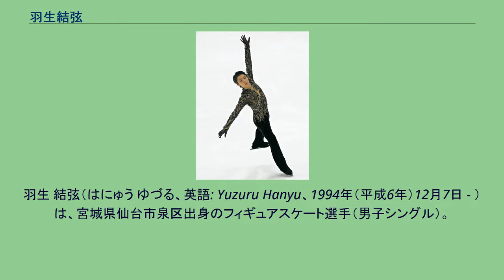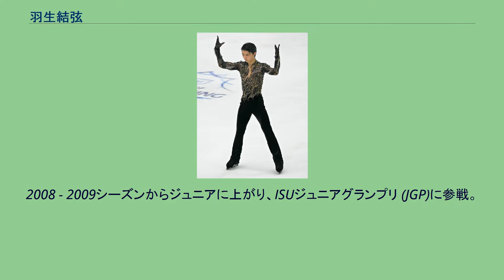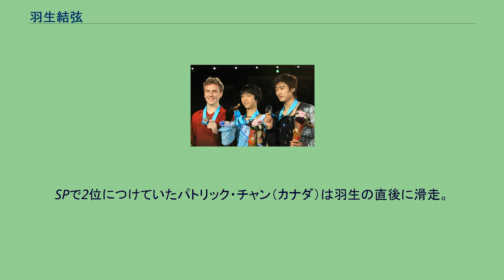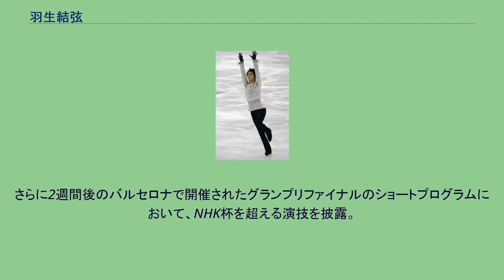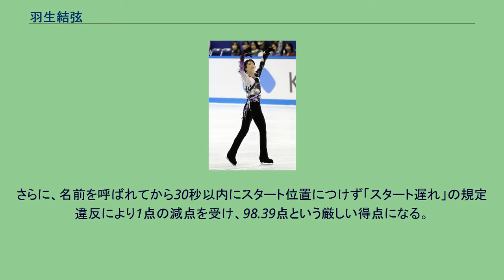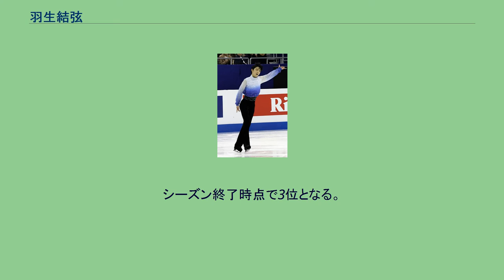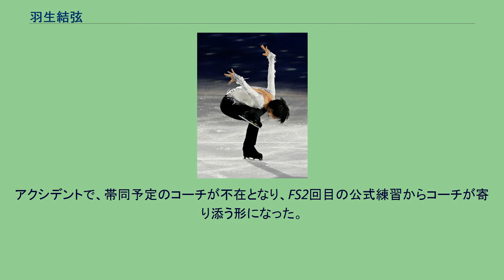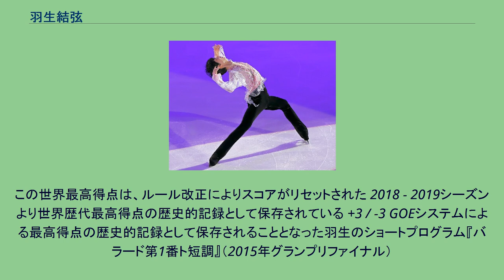羽生結弦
羽生 結弦（はにゅう ゆづる、英語: Yuzuru Hanyu、1994年（平成6年）12月7日 - ）は、宮城県仙台市泉区出身のフィギュアスケート選手（男子シングル）。
全日本空輸 ANA所属。
早稲田大学（人間科学部）卒業。
主な表彰は、2018年国民栄誉賞（個人）最年少受賞者。
2020年ISUアワード 初代最優秀選手賞受賞。
2014年・2018年紫綬褒章。
主な戦績は、2014年ソチ五輪・2018年平昌五輪2大会連続オリンピック金メダリスト。
2020年主要国際大会6冠全制覇を果たしスーパースラム・ゴールデンスラム。
2014・2017年世界選手権各優勝。
2013・2014・2015・2016年グランプリファイナル4連覇。
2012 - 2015年・2020年全日本選手権通算5回優勝。
世界ランキングは2013/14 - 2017/18年まで5シーズン連続1位。
主な記録は、2016年オータムクラシックのショートプログラム においてISU公認の大会で史上初の4回転ループに成功。
ISUジャッジングシステムのもとに開催された国際大会において、史上初めてショートプログラムで100点、フリースケーティングで200点、トータルスコアで300点超えを達成した男子選手。
+3 / -3 GOEシステム時代におけるショートプログラムで112.72点、フリースケーティングで223.20点、トータルスコア330.43点の世界記録保持者。
2019-20シーズンの終了時までに世界記録を通算19回更新 している。
1994年12月7日、宮城県仙台市泉区に生まれる。
名前は「弓の弦を結ぶように凛とした生き方をしてほしい」と父が命名した。
鷹乃杜幼稚園、仙台市立七北田小学校、七北田中学校、東北高校、早稲田大学人間科学部卒業、卒業論文は学術誌に掲載されている、2020年早稲田大学「校友会稲魂賞」 及び、小野梓記念賞 を受賞。
羽生結弦『サイン』 2歳のころから喘息（ぜんそく）の持病があり、スケートを始めた当初の目的のひとつは、喘息を克服することにあった。
15歳のときに、喘息の持病がありながら五輪金メダリストになった清水宏保に会う機会があり、スケートを続けていくための助言を得た経験がある。
肺を大きく開いて息を吸い込むことができないため、特に10代のころは体力や持久力の面で劣ると指摘されてきたが、投薬治療や吸入薬、鍼治療、気道を開く施術、移動時や練習時にマスクを着用することで心肺機能を上げるなどの対策を続け、体力面のハンデは大幅に改善された。
しかし完治したわけではなく、特に練習拠点をカナダに移してからは、環境の変化により激しい発作に襲われることが増え、現在（2017年時点）も発作を起こすと明かしている。
演技前に必ず行う胸の前で十字を切るような動作は、実際には「士」の形を描いており、「ジャンプの回転軸と両肩を平行に保つ意識を確認するためのおまじない」である。
2015年11月以降から、両手で天を仰ぐような動作を最後に加えるようになった。
影響を受けた選手として、エフゲニー・プルシェンコ、ジョニー・ウィアー、ステファン・ランビエール、ハビエル・フェルナンデス、ディック・バトンを挙げている。
特に2002年ソルトレイクシティ五輪でのプルシェンコの演技を見て心酔し、技の手本とするに留まらず、彼のマッシュルームカットまで真似した時期もある。
彼の得意技であったビールマンスピンをプログラムに取り入れリスペクトを示してきたが、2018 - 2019シーズンには『ニジンスキーに捧ぐ』へのトリビュートとなるプログラム『Origin』に自ら挑んでいる。
これに対し、プルシェンコも羽生を賞賛する言葉を多々述べている。
2015年のNHK杯で3つの世界記録を更新した翌日のインタビューでも、理想とする王者像はプルシェンコであり「彼のような存在になれるように努力していきたい」と述べている。
2015年世界選手権 公式練習 2011年GPシリーズ ｢ビールマンスピン｣ ジャンプ、スピン、ステップの全方位に秀でたオールラウンダーである。
ジャンプは、準備動作が少なくてもただちに跳ぶ...